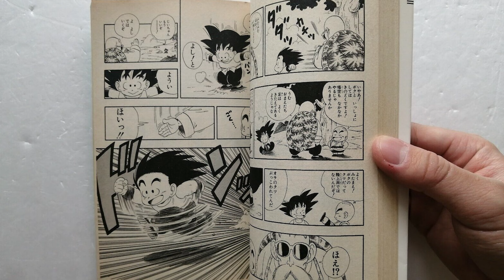La mu€rte de Akira Toriyama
Mi nombre ES DANIEL NOVELO

lasso: daninoveloo